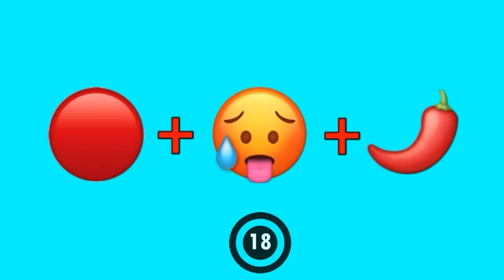guess the emoji bundle first vedio jayneel chuahan total gaming 2b gamer pahadi gamer#white444😂